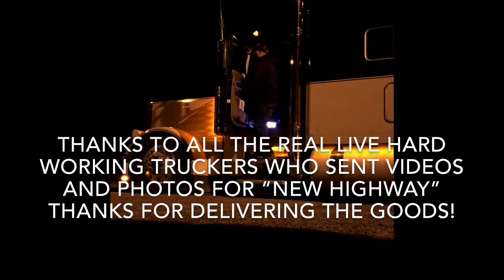“New Highway” Matt Prater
Original song “New Highway” written,  performed and produced by Matt Prater. A salute to truckers. Recorded At MSMM co-production and engineering by Donnie Gullett. Vocal recording at Wishbone engineered by Billy Lawson. Steel guitar-John Macy, Drums-John Davis, EL guitar-Mike Cole, Fiddle-Donny Carpenter and Bass-Jacob Greene.
Video clips sent by various truckers. Story shots sent by Adam Graham.